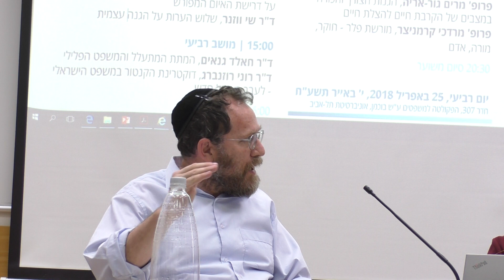ד"ר שי ואזנר I כנס משפט פלילי לזכרו של פרופ' פלר I מושב שלישי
ד"ר שי ואזנר I הפקולטה למשפטים אוניברסיטת תל אביב I שלוש הערות על הגנה עצמית I מושב שלישי I כנס במשפט פלילי לזכרו של פרופ' שניאור זלמן פלר - במלאות שנתיים לפטירתו I הפקולטה למשפטים אוניברסיטת תל אביב I בארגון משותף של הפקולטה למשפטים באוניברסיטה העברית בירושלים - והמכון לחקר המשפט הפלילי ע"ש פרופ' רפאל טאובנשלג והמכון למשפט והיסטוריה ע"ש קרן דיויד ברג - הפקולטה למשפטים אוניברסיטת תל אביב